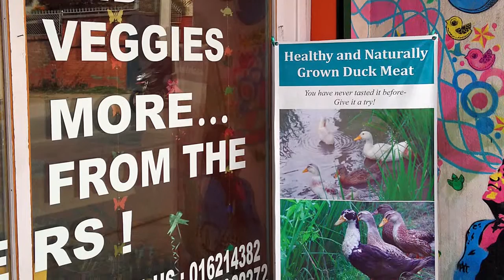Addressing Malnutrition through "Integrated Rice-Duck Farming" in Nepal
Rice-duck farming is an eco-friendly farming system different from the intensive chemical based rice farming. In this farming system ducks are raised in the rice field which provides opportunity to exploit symbiotic relationship between rice and ducks for higher productivity and better net income with positive impact on ecology.

"Rice Duck Farming" is an integrated farming system adapted to challenge the problems of malnutrition. It is being implemented in Chitwan and Nawalparasi districts.

Country: Nepal
Language: English